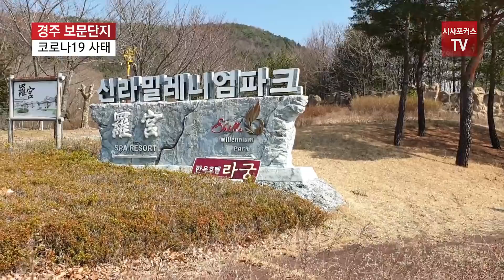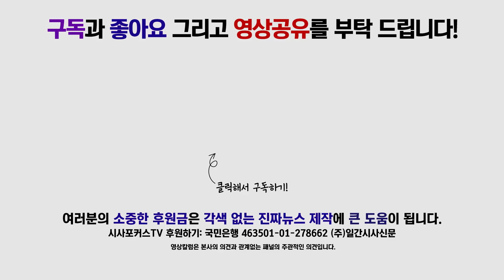코로나19! 세금감면 안되면 대출이라도 풀어달라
코로나19사태로 소상공인들과 중소기업인들의 시름이 쌓여가고 있는 현장을 다녀왔다.

경주는 국내 관광단지로 1년 365일 관광인파로 북적이는 곳.
그러나, 코로나19로 인해 관광단지의 주차장은 텅비고, 길에 사람을 찾아볼 수가 없다.